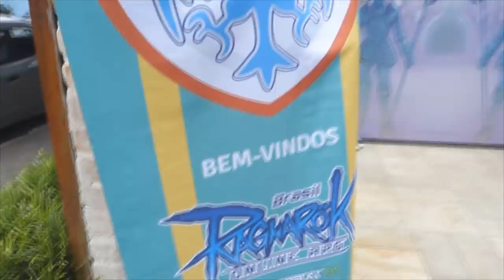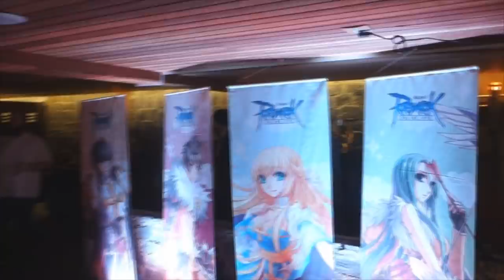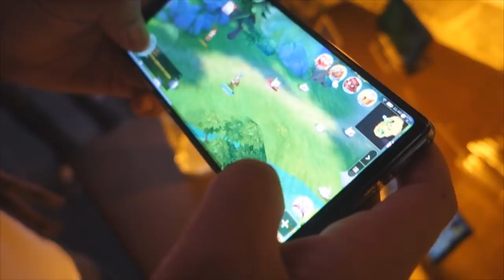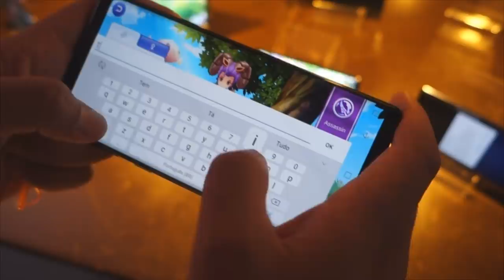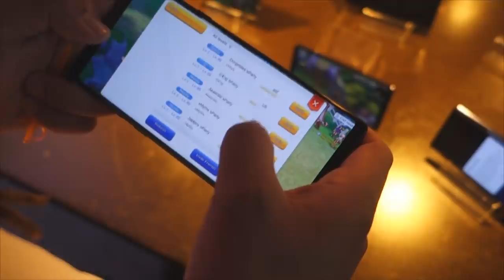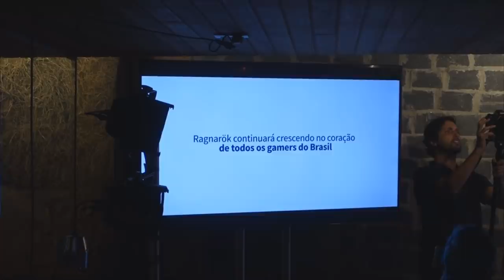RAGNAROK VAI VOLTAR! EVENTO DO NOVO RAGNAROK!